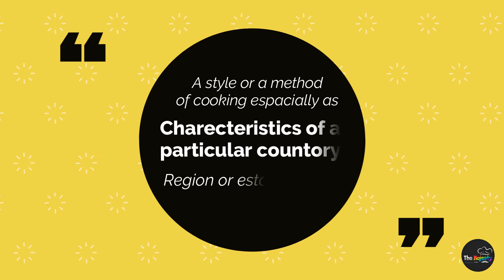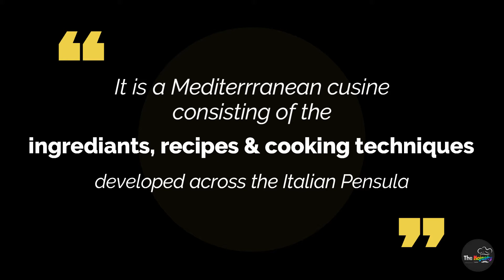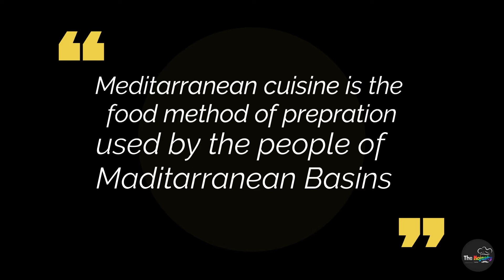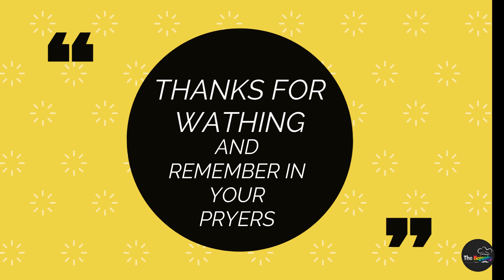HISTORY OF ITALIAN CUISINE | SEGMENT 1|batch 1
History of italian cuisine lesson 1 batch 1 level 1
ITALIAN CUISINE COOKING COURS
HISTORY  Segment
A project by DIVINE AURA
this recipe is traditionally used in the Italian region and loved by  people over the world  please try this recipe and give us feedback as well
First of all, follow us so you’ll never miss any updates.
Now you can join our WhatsApp Group following is the group link
The Majesty Foods WhatsApp Group
Group link is